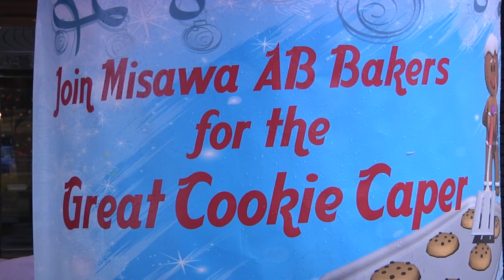2016 Misawa Cookie Caper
Single and unaccompanied service members receive some holiday cheer this season